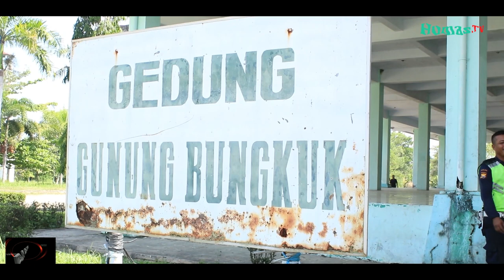Pemprov Tanda Tangani Hibah Eks STQ Ke IAIN Bengkulu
IAIN Bengkulu – Perjuangan IAIN Bengkulu untuk mengambil alih aset Bangunan eks STQN terus berproses, dikatakan Rektor proses pengalihan Aset Bangunan Pemprov eks STQN  oleh IAIN Bengkulu sudah dilakukan sejak zaman Gubernur Agusrin Najamudin hingga saat ini Priode Gubernur Rohidin Mersyah. Dan saat ini Kejaksaan Tinggi Bengkulu berperan dalam memediasi antara IAIN Bengkulu dengan Pemrpov Bengkulu terakit Permasalahan Pengalihan Aset Bangunan Pemprov eks STQN, di Ruang Rapat Perdata dan TUN Kejati Bengkulu, Kamis (12/11/2020)